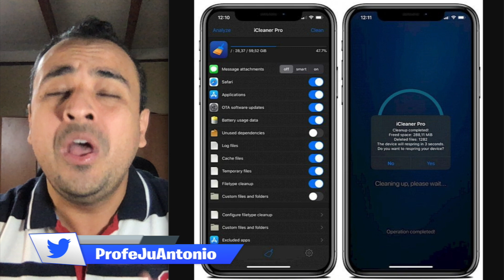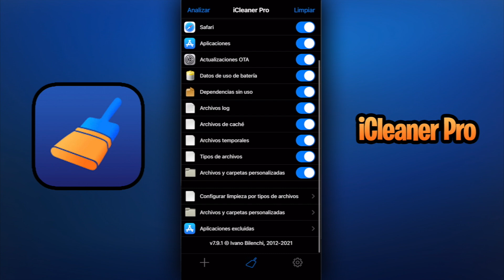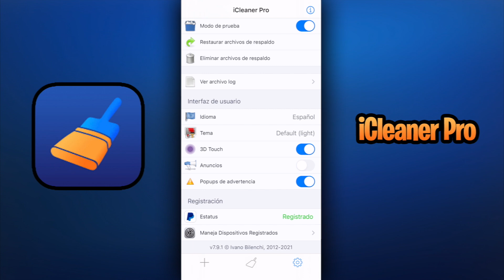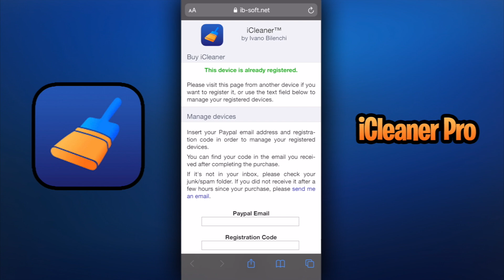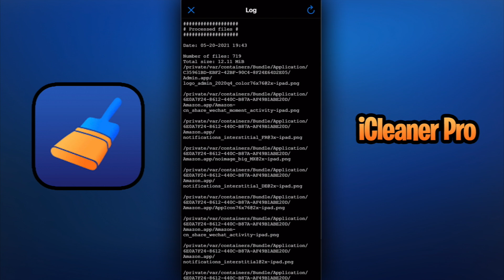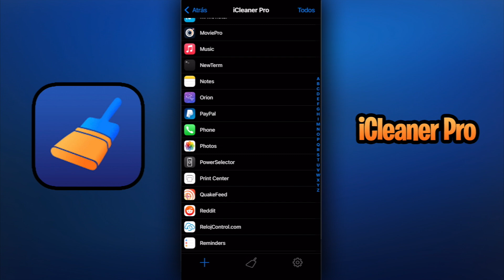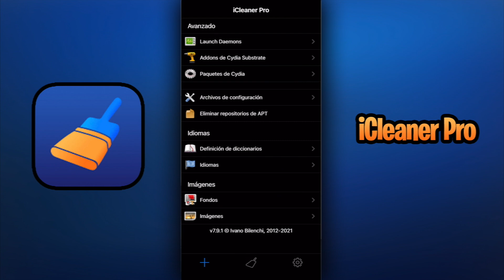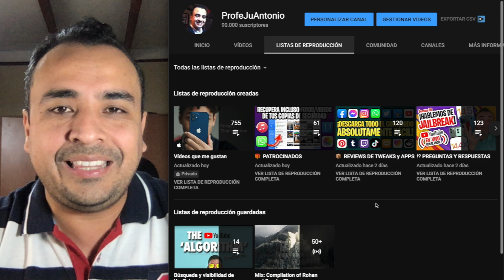NUEVA BETA iCLEANER PRO 📦 ¡EL PRIMER LIMPIADOR REAL Y OPTIMIZADOR DE iOS!